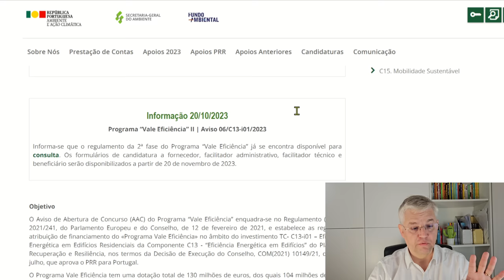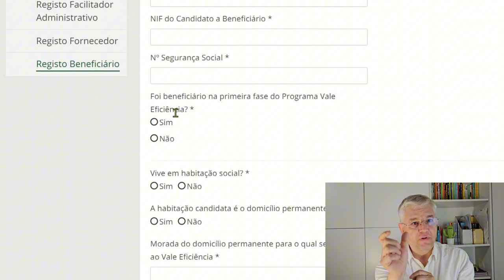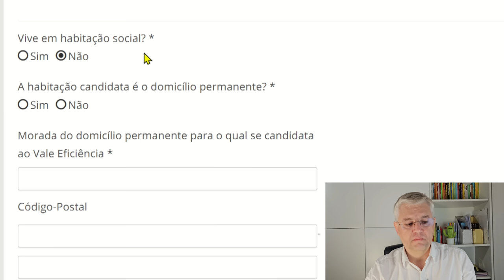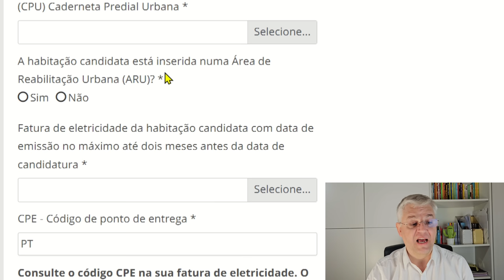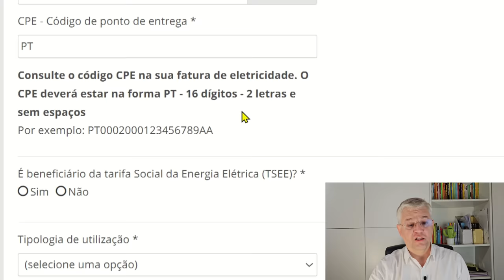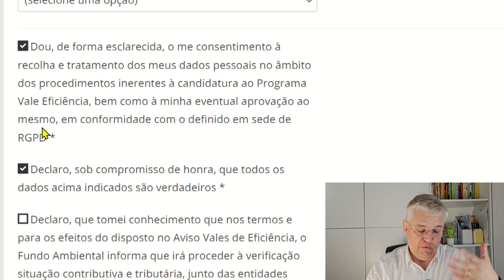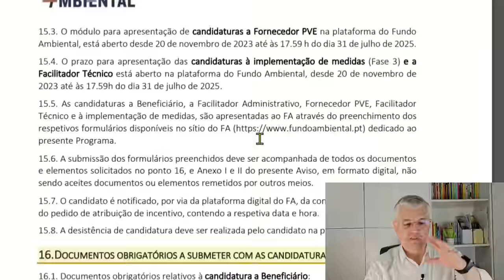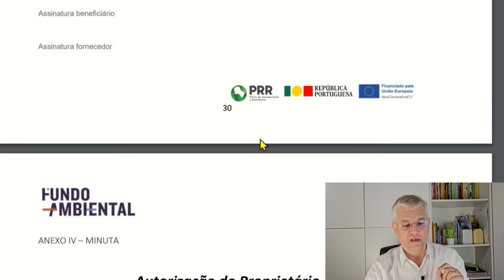Como pedir os 3 vales Eficiência de 1.300 € cada um (Passo a passo)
Se tem tarifa social de energia, pode pedir 3 vales Eficiência do Fundo Ambiental, no valor de 1300 € +IVA cada um para mudar as janelas, instalar ar condicionado, colocar painéis solares e outros equipamentos.
Veja o passo a passo para os pedir. É dinheiro de "graça". A sério. Não é fake news, nem burla.